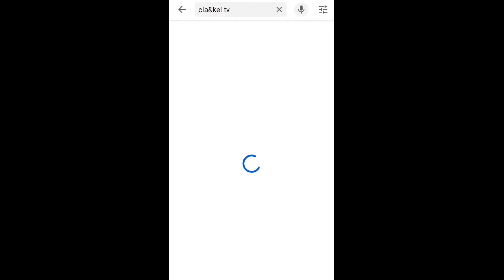NGETROLLY 2 MM DI RANKED MODE CUY!!!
Ok bossqu, coba deh kelen liat kedua gambar si popol sama wanwan, nah keduanya memiliki hewan petarung tapi dimana hewannya wanwan? Apakah di pinjamkan ke popol?? Yang tau komen di bawah aja ya bossqu. Ty